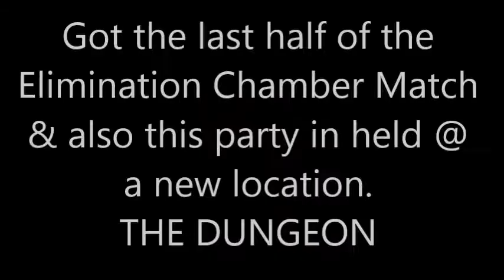WWE Elimination Chamber 2017 Reactions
0:11 Becky Lynch vs. Mickie James
8:06 Apollo Crews & Kalisto vs. Dolph Ziggler
20:38 WWE SmackDown! Tag Team Championship - Tag Team Turmoil
45:31 Nikki Bella vs. Natalya
1:01:45 Randy Orton vs. Luke Harper
1:23:14 WWE SmackDown! Womens Championship - Naomi vs. Alexa Bliss
1:37:08 WWE World Heavyweight Championship - Elimination Chamber